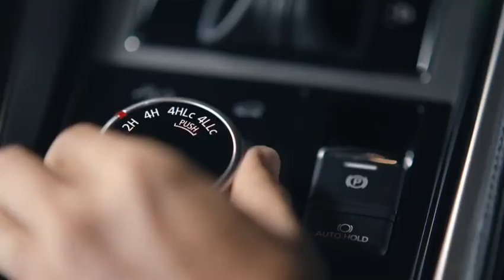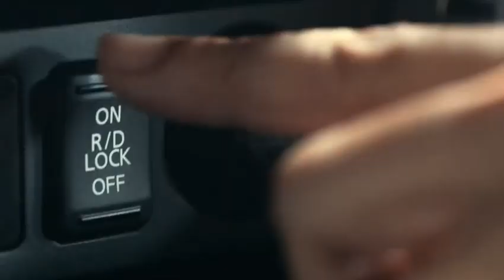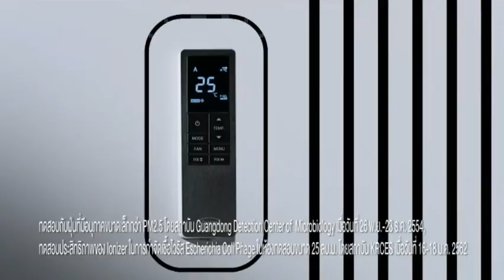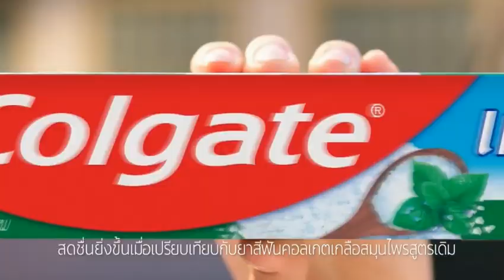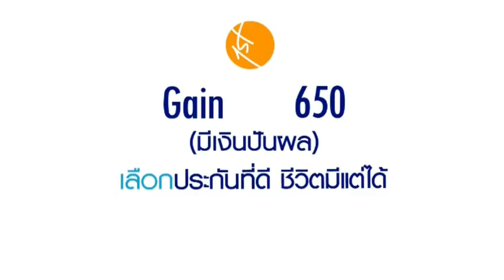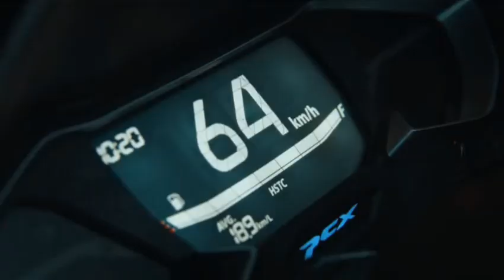โฆษณาไทย 2564 - 63